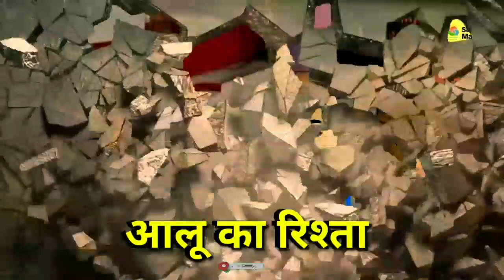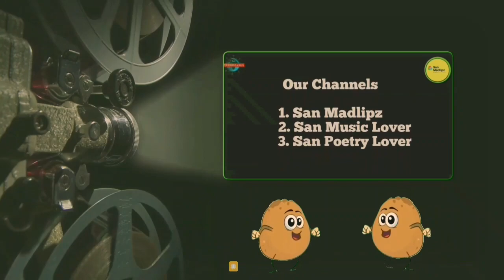Aloo Comedy. आलू का रिश्ता San madlipz funny video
Aloo Comedy. आलू का रिश्ता। Aloo Ka Rishta. Himachali Funny Video. San Madlipz

Also check our Instagram Page...👇🏻

Thanks for love and supporting our channel. 🙏🙏🙏🙏

1. Himachali Funny Comedy Video

2. Music Channel (Romantic Sad and Emotional songs)

3. Poetry Channel (Love,Sad and Emotional Poetry)